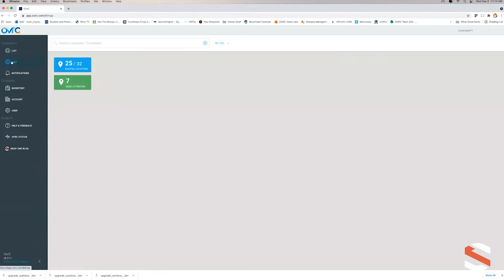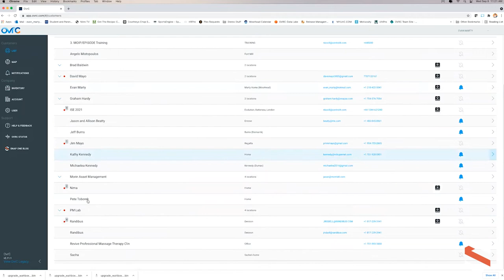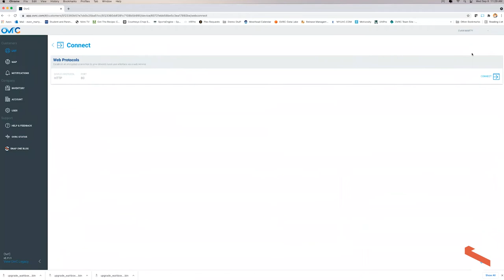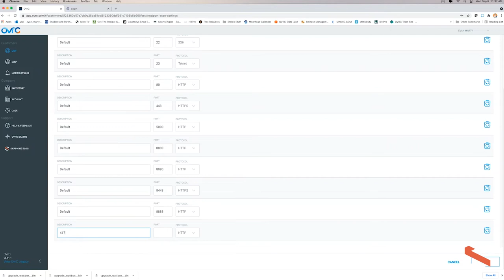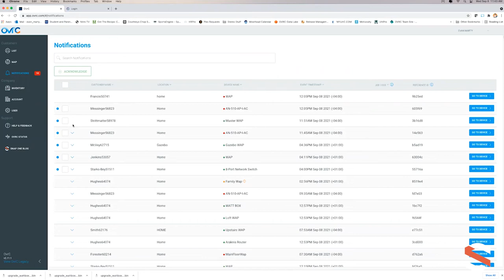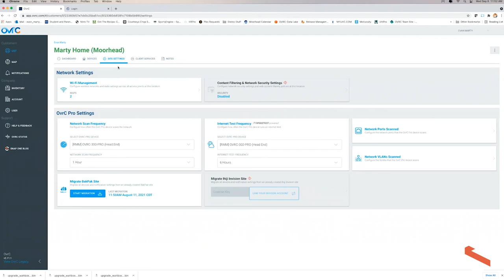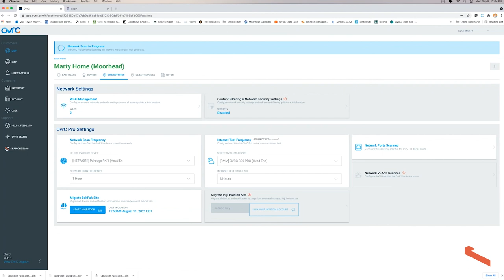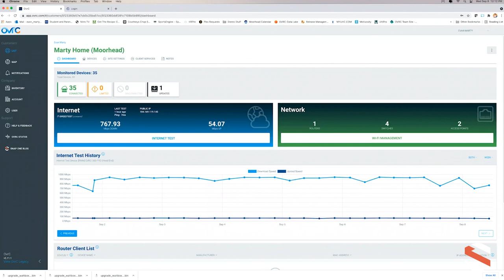Snap One Webinars: OvrC Workflow Updates